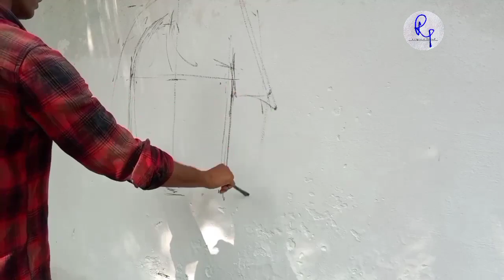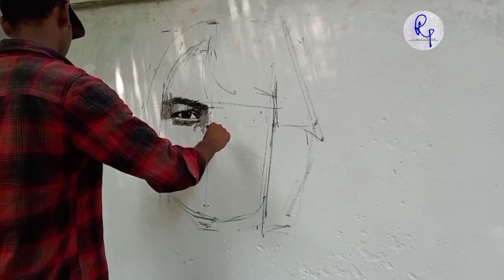Neeraj chopra, Wallpainting -(Rp biswal).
Neeraj chopra, Wallpainting by Rp biswal.
Material- plastic paint colour (asian paint)on wall.